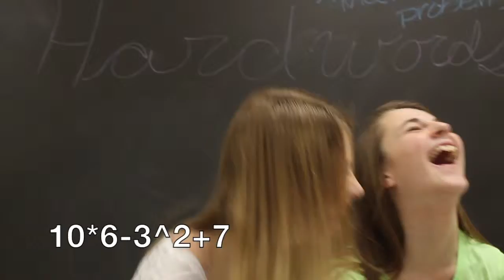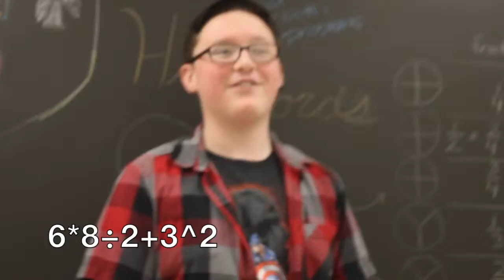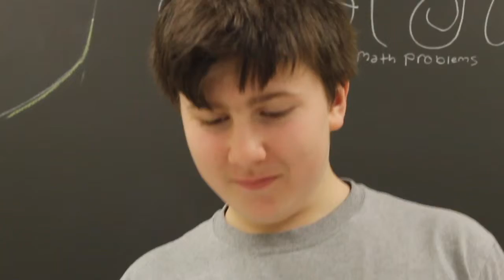Hard Words to Pronounce Volume 2 (With Math!)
Watch hilarious attempts at the hardest tongue twisters, almost unable to be pronounced words, and mental math!

   - (coming soon!)
•Like my Facebook page!